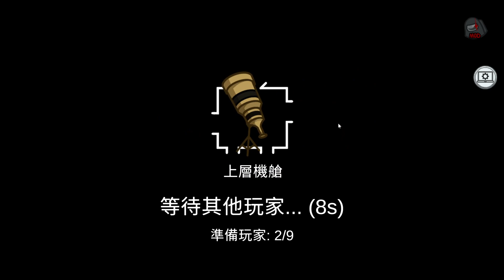【巧克力1219直播】模組回歸！還有新東西？ 太空狼人殺 #4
模組回歸～這肯定是要...
玩到爆的吧！